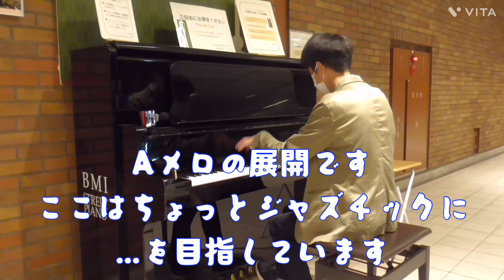[ストリートピアノ]勝手に解説！HATAKEアレンジ極意 人生のメリーゴーランドを弾きました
HATAKEアレンジのこだわりポイントを勝手に解説しています😁

場所は、馬車道駅のストリートピアノです。